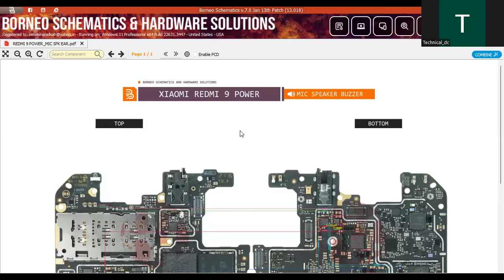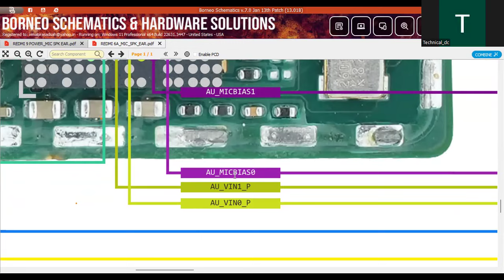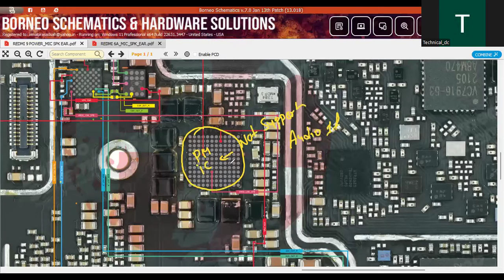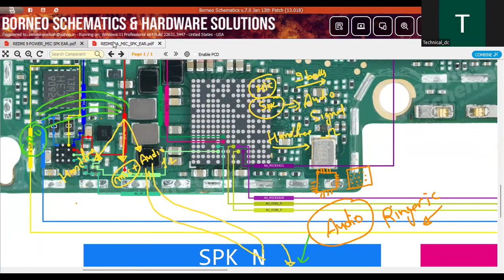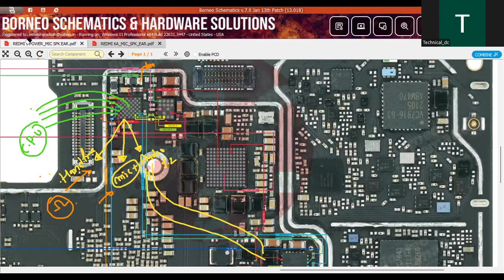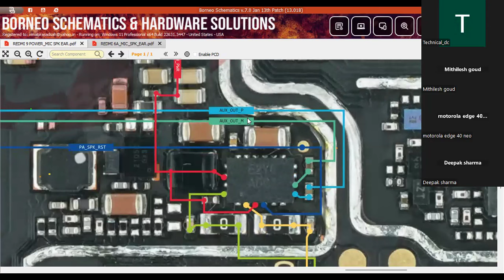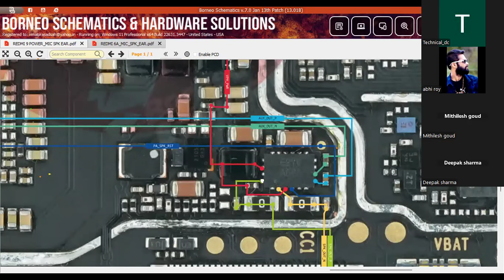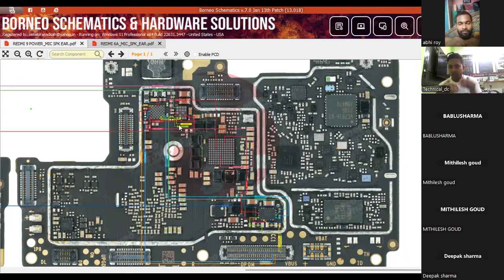5g mobile/mic spk.. (Ringer section work New 5g modals)